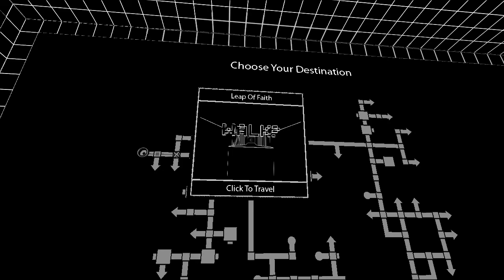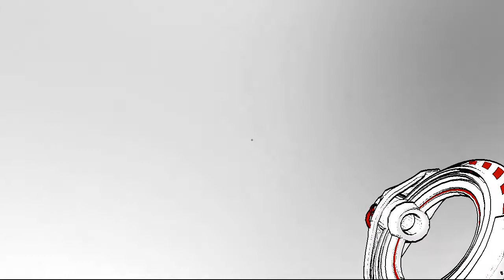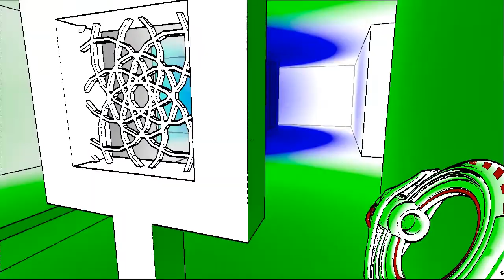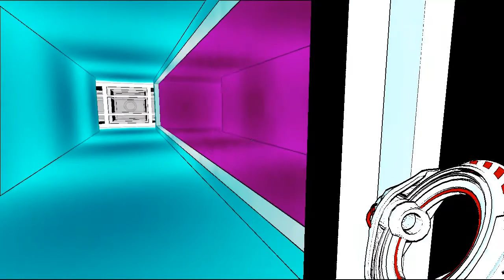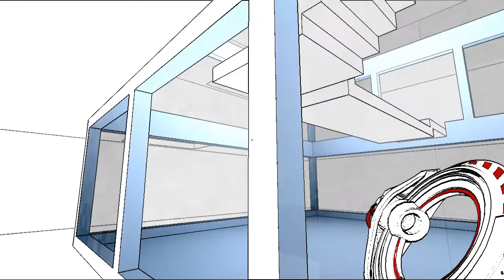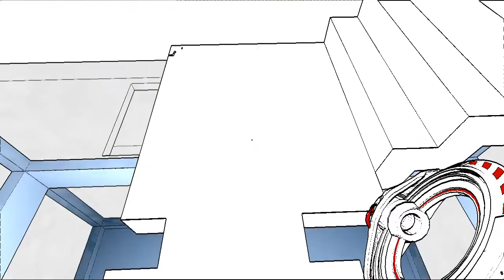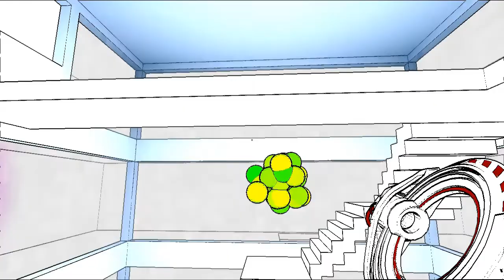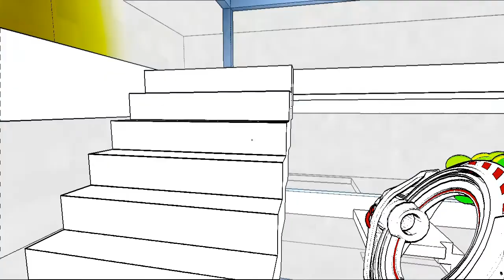Let's play Antichamber #23 [Deutsch] [HD]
Antichamber ist ein Indie-Game von Alexander Bruce - Published by Demruth.
Das Game kostet bei Steam zum Upload-Zeitpunkt dieses Videos 18,99 Euro und ist definitiv einen Kauf wert! (Meine Meinung :-)